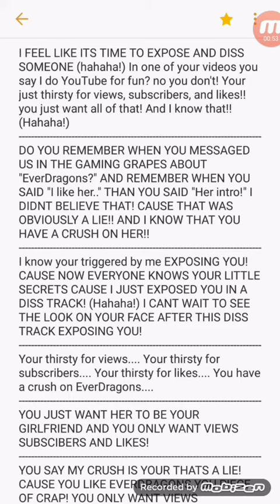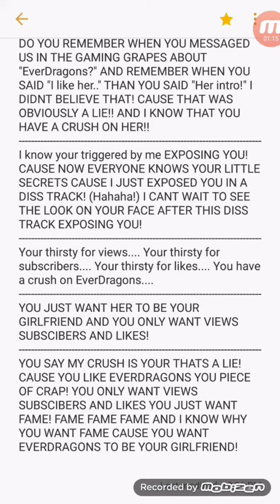EXPOSE (Diss track on Dragonflame12345)